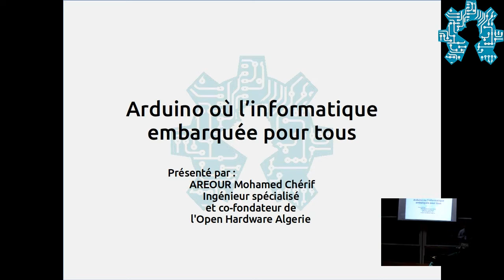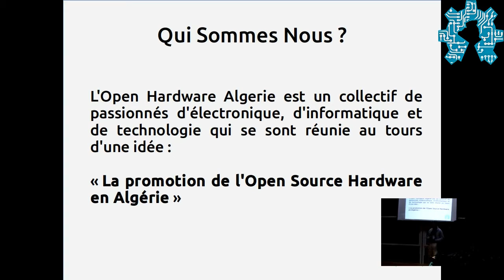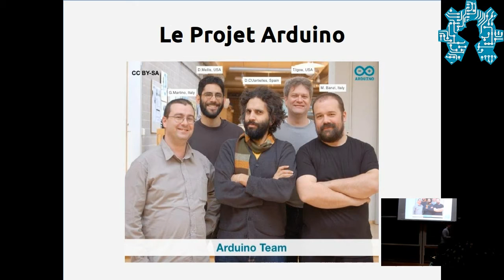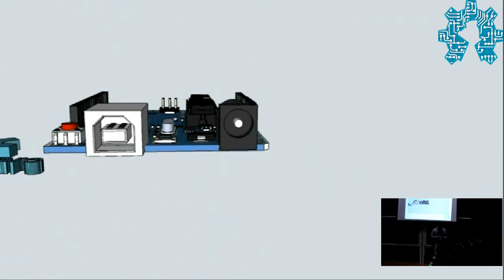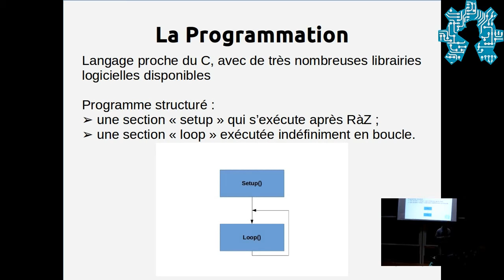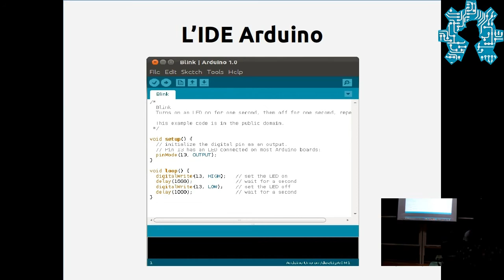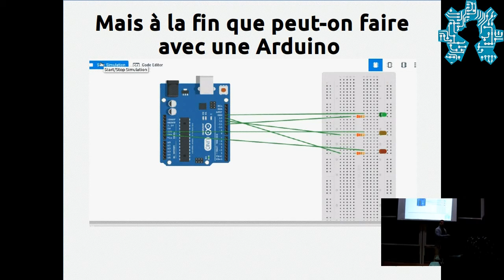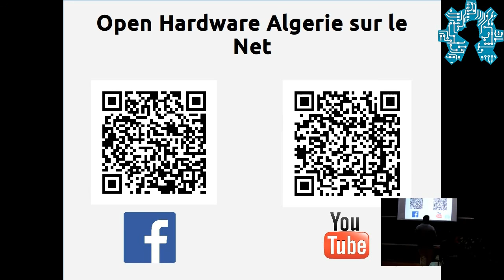The genuino Project conférence : Arduino ou l'informatique embarquée pour tous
Notre participation à l’événement Genuino Project organisé par le Sigma Club SCS et l'Ecole Préparatoire Sciences & Techniques d'Alger .